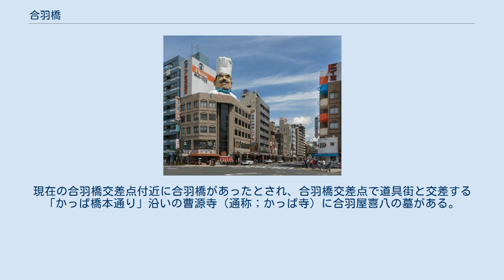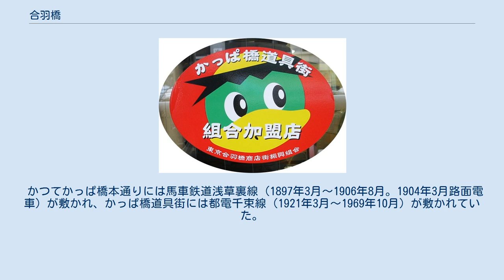合羽橋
菊屋橋交差点角にあるジャンボコック像（ニイミ洋食器店）。
 合羽橋 道具街 所在地 地図 合羽橋（かっぱばし）は、東京都台東区の浅草と上野の中間に位置する、食器具・包材・調理器具・食品サンプル・食材・調理衣装などを一括に扱う道具専門の問屋街（行政区分上の地名ではない）。
 河童をマスコットにしているが、「河童橋」ではない。
地元「東京合羽橋商店街振興組合」ではかっぱ橋道具街と称しているが、かっぱ橋、合羽橋道具街とも呼ばれる。
また台東区道路通称名には、「かっぱ橋道具街通り」という名称が認定されている。
 台東区松が谷地区・西浅草地区に存し、浅草通りと交わる菊屋橋交差点付近から言問通りまで約800メートルに渡り南北に伸びるかっぱ橋道具街通り沿いに各店が軒を構える。
「調理、厨房備品に関するものなら何でも揃う」と言われる。
その顧客の多くが飲食店主などの料理人である。
厨房用品一切に係わる専門店は、その総数が170店以上に及ぶ。
 1983年より、道具の日である10月9日前後に「道具まつり」が開催されている。
2003年10月には道具街誕生90周年を記念して、彫刻家の西村祐一と工芸作家の北村真一に制作を依頼し、合羽橋交差点近くのポケットパークに「かっぱ河太郎像」が建立された。
 今日では日本特有の食品サンプルがガイド冊子などで紹介され、海外からの観光客に人気を博している。
このため、専ら観光客向けの土産物屋として営業を行っている店もある。
 合羽橋では、日本の職人が制作した、外国では特注扱いになる特殊な調理道具（楕円形の抜き型や、蕎麦切り包丁などの用途が限定された包丁など）も店頭で買える。
このためプロの料理人を含む外国人が来日して合羽を訪問し、料理道具を品定めしたり、発注・購入したりする姿も見受けられる。
 1731年創業の伝統あるドイツの刃物メーカー、ヘンケルス社も合羽橋に店舗を構えており、高い技術と伝統を持つ道具や店舗が多く集まっている。
 逆に合羽橋道具街から海外へ進出する動きも出ている。
老舗の釜浅商店は2017年、フランスに現地法人「カマアサフランス」を設立しており、2018年5月14日には首都パリに直営店「KAMA-ASA」を開業した。
 道具街の起源は、1912年（大正元年）頃に数軒の古道具商が店を構えたこととされている。
第二次世界大戦後になって今のような料理飲食店器具や菓子道具を取り扱う商店街へ発展。
 文化年間にこの地で掘割（後の新堀川、現在は消滅）整備を行った合羽屋喜八が合羽橋の名前の由来の一つとされており、湿地帯であるこの土地の住民達のために私財を費やして整備を行った合羽屋喜八の良心に心を打たれた河童達が、夜ごとに工事をして喜八を助けたという言い伝えが残っている。
かつて新堀川には合羽橋と菊屋橋が架かっていた。
現在の合羽橋交差点付近に合羽橋があったとされ、合羽橋交差点で道具街と交差する「かっぱ橋本通り」沿いの曹源寺（通称；かっぱ寺）に合羽屋喜八の墓がある。
 一方、台東区立金竜小学校の跡地辺りに、昔は伊予新谷城主の下屋敷があり、侍や足軽が内職で作った雨合羽を干していたという、もう一つのかっぱ橋の由来もある。
そして合羽屋喜八の商売が雨合羽屋であったことから、カッパの伝説になっている。
 同一区内の浅草国際通りから昭和通りまで東西に伸びる「かっぱ橋本通り」は、かっぱ橋道具街と異なる商店街だが、同じカッパの伝説を名前の由来にしている。
 かつてかっぱ橋本通りには馬車鉄道浅草裏線（1897年3月～1906年8月。1904年3月路面電車）が敷かれ、かっぱ橋道具街には都電千束線（1921年3月～1969年10月）が敷かれていた。